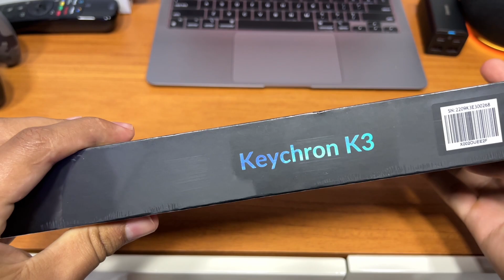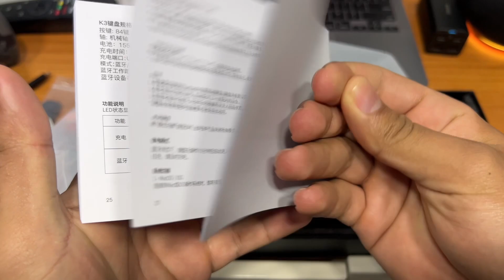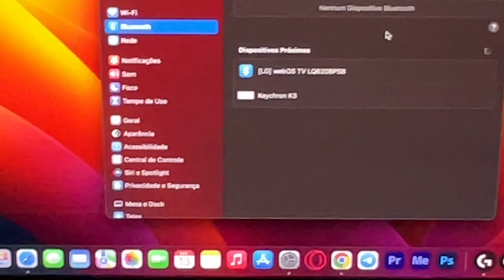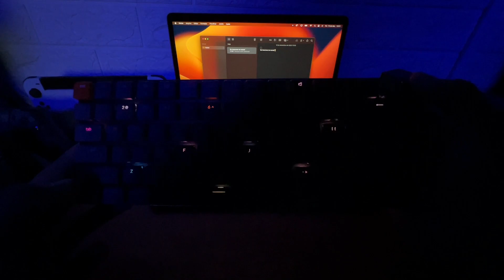Teclado Mecânico Keychron K3 V2 RGB - Unboxing e Impressões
🛒 ONDE COMPRAR COM SEGURANÇA 👇